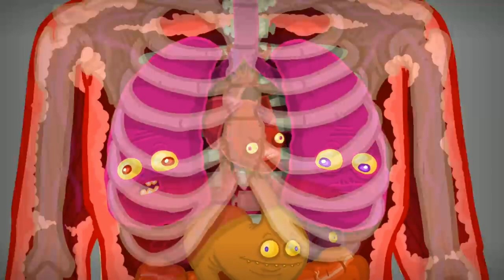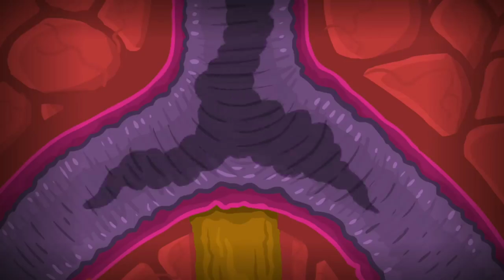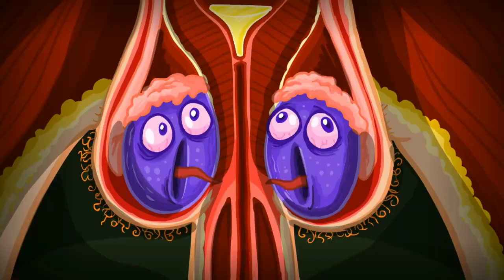Organ Story | Smoking & Cholesterol | Animation | Tanmay Tathod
This is the animated story of the organs of the person who consumes fatty substances, junk foods and do smoking !

⭕ No Copyrights / Claims ⭕

Credits : Splapp-me-do

Ur support means a lot to me ♥️